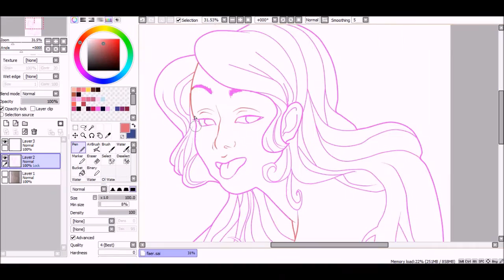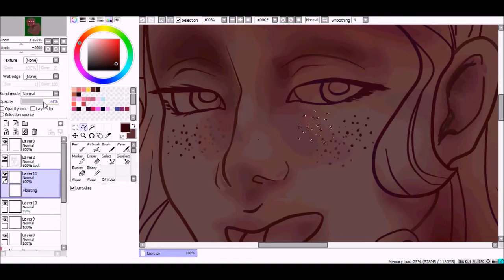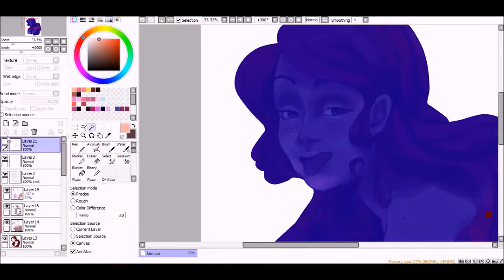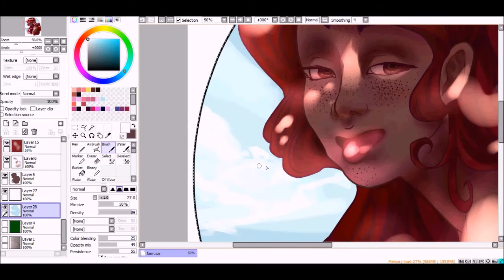Sweet Summer Girl Speed Paint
I've been itching to draw something nice for a while that's not entirely cartoon or anime so here's an original drawing for you!

Songs:
 Sapphire Shine by MuLexic & Nekihirst
We don't know by Ahrix